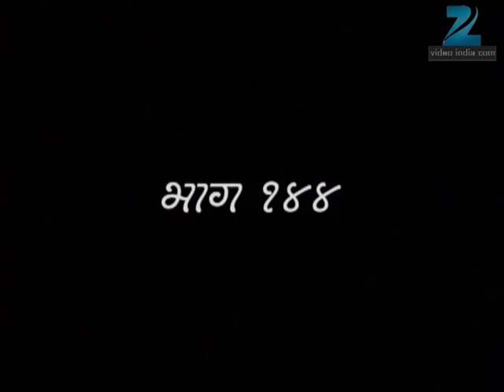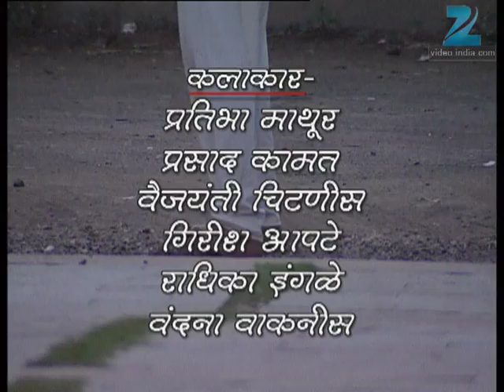Avantika - Marathi Serial - Full Ep - 144 - Sunil Barve, Mrinal Dev Kulkarni - Zee Marathi